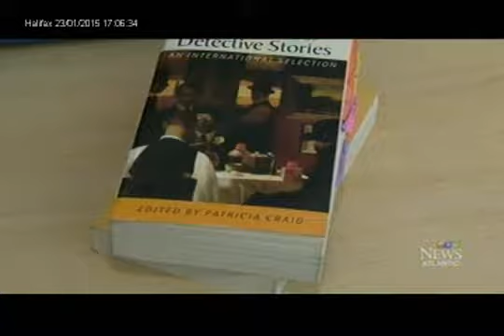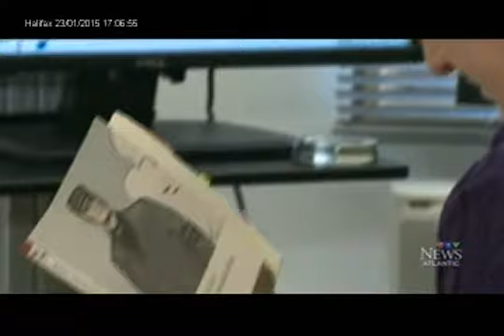Everyone Loves a Mystery!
CTV News at Five in Halifax, NS uncovers the reason why everyone loves a mystery and how the beginnings of the love of mystery was started by Author Arthur Conan Doyle's Sherlock Holmes. From books to movies and now to a new interactive exhibit in Halifax - Sherlock Holmes and the Clocktower Mystery Exhibit now located at the Discovery Centre from January 24 - April 19, 2015